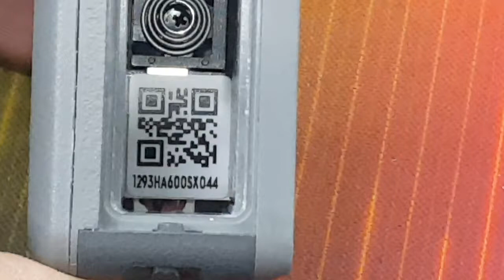OA RB no screen shown when transmitting image / HQ-01702